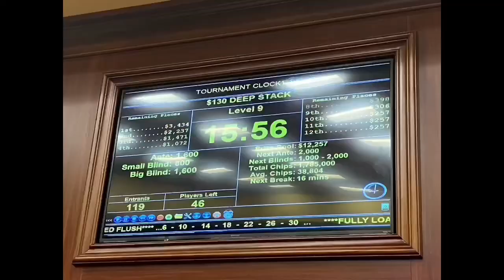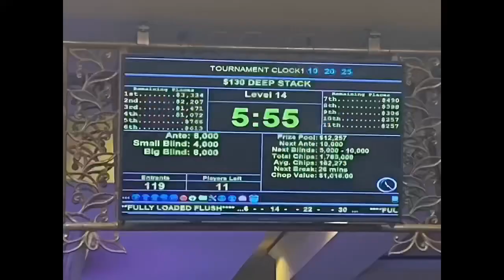Flamingo Friday Part 1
I play the $130, $10K at South Point and show my day leading up to it.